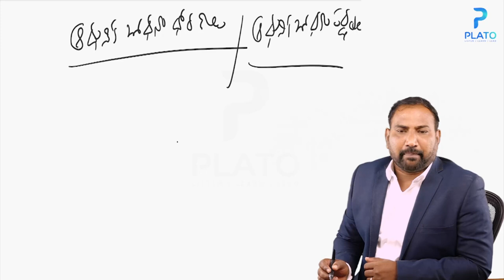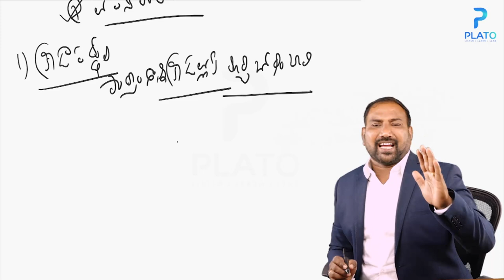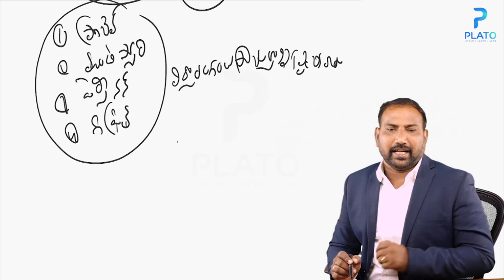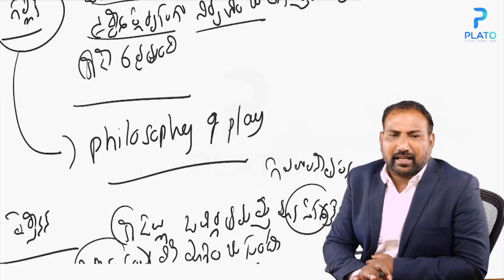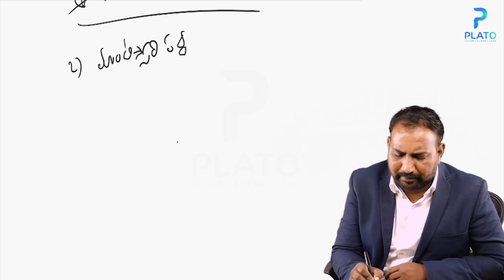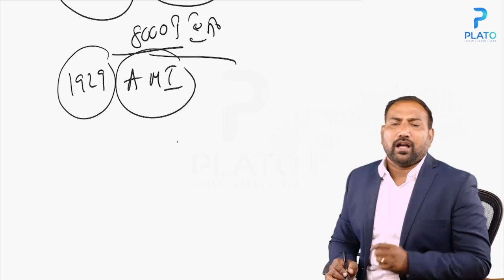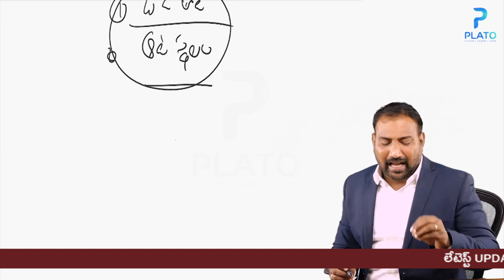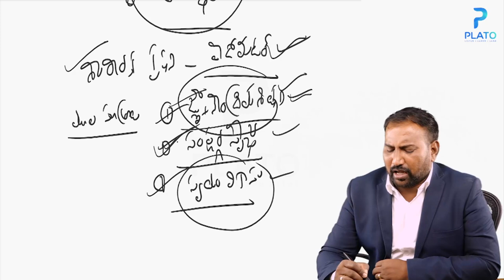తెలుగు మెథడాలజీ - ఆధునిక భోధన పద్ధతులు by గుల్లిపిల్లి సింహాచలం సార్ | AP DSC (SGT & SA)